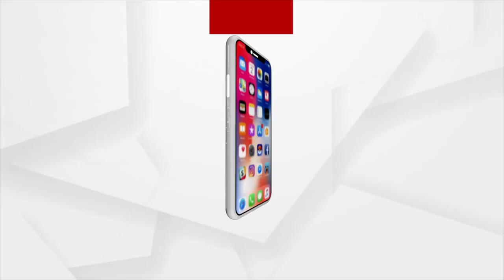Babushaan gave his reaction through video